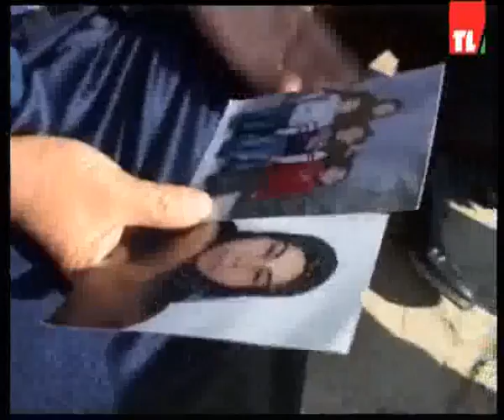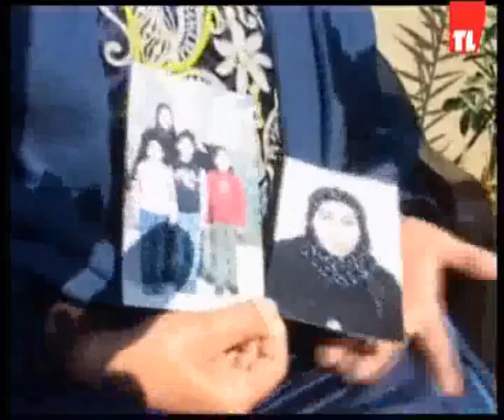News 27 12 2014